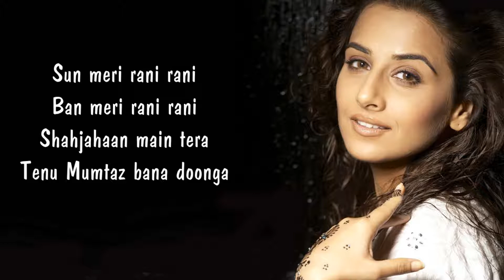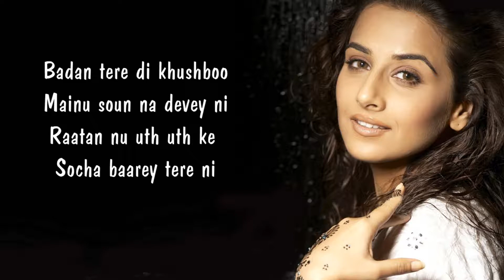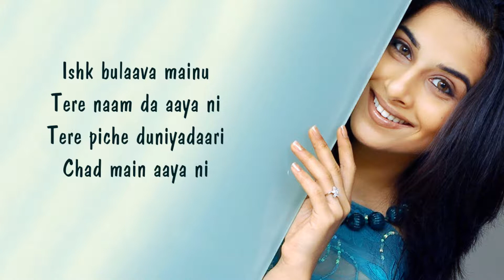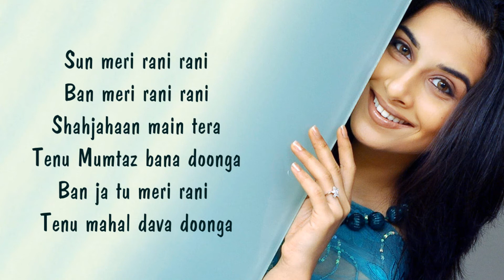Ban Ja Rani (lyrics) | Guru Randhawa | High Quality Sound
Top Indian Wedding Songs - Guru Randhawa: Ban Ja Rani | Lyrics | Tumhari Sulu | Vidya Balan | Manav Kaul

Film: Tumhari Sulu
Song - Ban Ja Rani
Singer and Lyrics - Guru Randhawa
Original Music - Haji Springer
Re-Arranging, Programming And Production  - Aditya Dev
Mixing And Mastering  - Shadab Rayeen